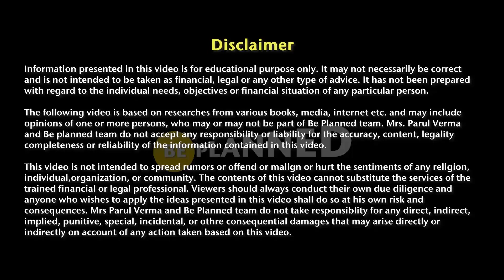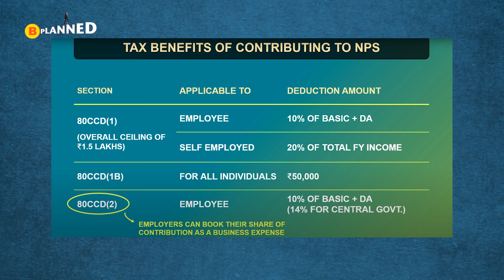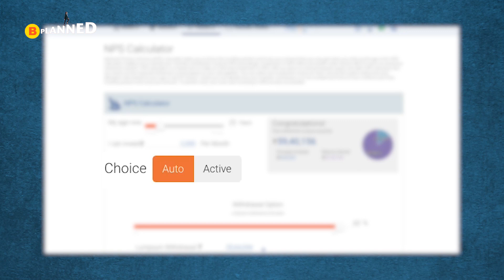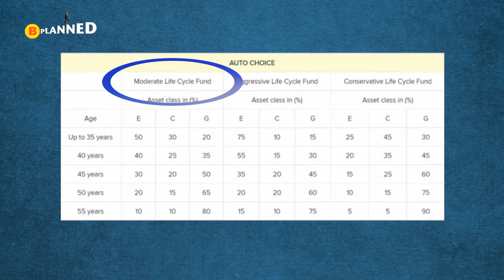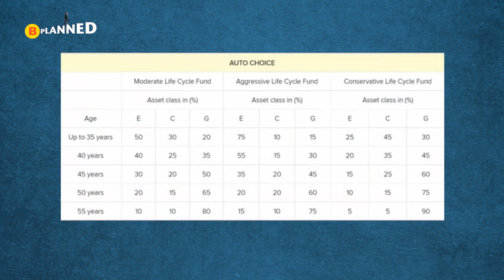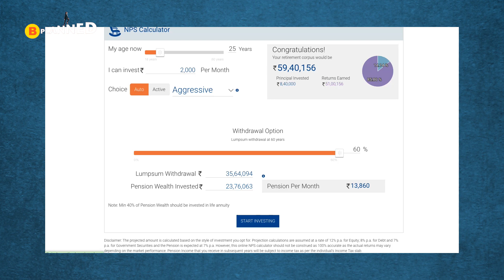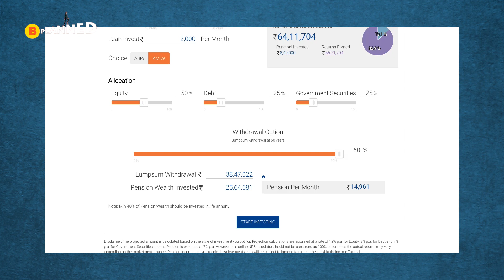Latest update on NPS | National Pension Scheme | Complete Explanation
1.How to Open an NPS account either online or offline
2. How to Operate an NPS account
3. Types of NPS accounts and the difference between Tier-1 NPS and Tier-2 NPS accounts
4. Asset Classes which includes Class E (Equity), Class G (Government Securities), Class C (Corporate Debt) and Class A (Alternative Investment Funds)
5. Difference between auto choice and active choice
6. Pension Fund Managers and their performance across time period and asset classes
7. Benefits of NPS which includes a low-cost structure, tax breaks for individuals, market-linked returns, easy portability and professional management
8. Eligibility which covers resident Indians, NRIs, OCIs, PIOs, HUF etc.
9. Withdrawals where we examine our options before and after retirement including partial withdrawals
10. Annuities and how the subscriber can secure a fixed monthly income during one's retirement years